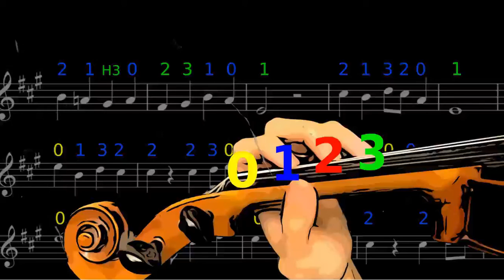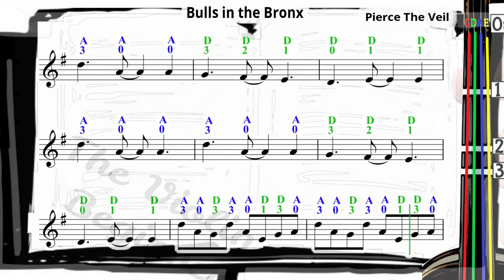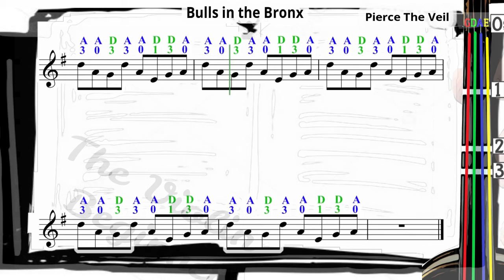Bulls in the Bronx | Pierce The Veil | Violin SHEET MUSIC [With Fingerings] [Level 4] New Key